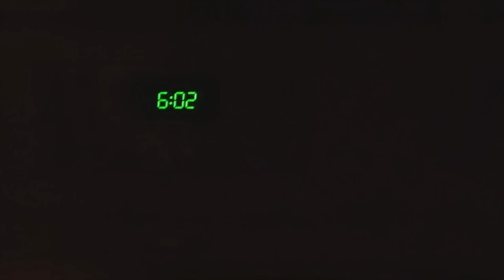"Черная Пятница в Америке" - покупки на Рождество-Семья Савченко